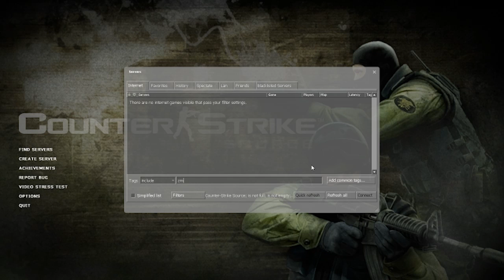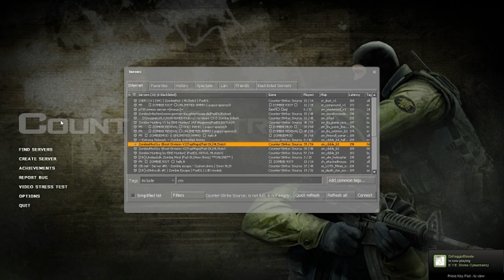PC Stories: Counter Strike Source Ep 6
Pen ink and corn